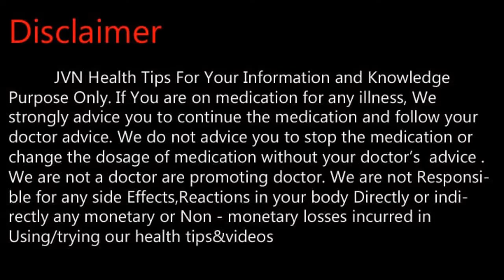கேரட் சாப்பிடுவதால் இவ்வளவு நன்மைகளா ?Tamil Health and Beauty Tips | JVN Health